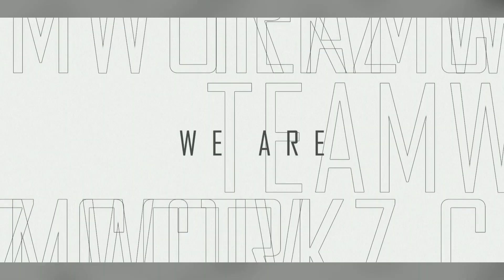OCCULAR SITE INSPECTION FOR CCTV INSTALLATION PROJECT.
Hi everyone this is Teamworkz Cctv and Welcome to my Channel, Dont forget to click the Subscribe button for more tutotial video and more updates video, i hope you enjoy this video! Have a good day.